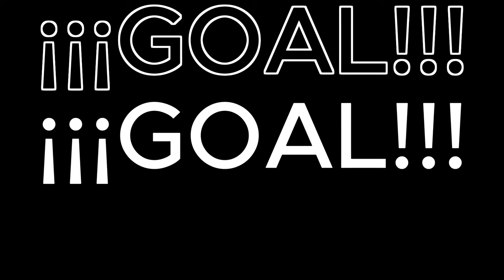Mills Park, Beckenham Casual Football (January 29th): Highlights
Monday January 29th Casuals Games @ Mills Park?

The Casual Football Co runs pick up football / soccer games everyday of the week across multiple locations. ALL PLAYERS are welcome to get involved!